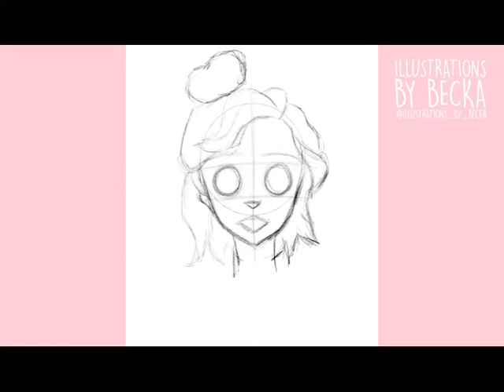Hey! It's Me Becka! - Procreate speed painting // Illustration In My Style Cartoon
I’m Becka, an illustrator living in the UK. Thanks!